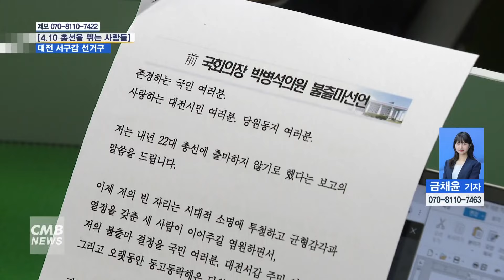[대전뉴스] [4.10 총선을 뛰는 사람들] 대전 서구갑 선거구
[아나운서]
CMB에서는 제22대 국회의원 선거를 앞두고 유권자들의 올바른 선택을 돕기 위해 기획보도 [4.10 총선을 뛰는 사람들]을 마련했습니다. 이번에는 대전 서구갑 선거구 후보자들의 공약을 점검해 봅니다. 보도에 금채윤 기자입니다.

[기사]
대전의 대표적인 도농복합도시인 대전 서구갑 선거구.

가수원-관저-도안 신도심과 도마-변동 등 구도심이 공존하는 서구갑은 ‘도시균형발전’이 핵심 현안으로 꼽히고 있습니다.

지역에서만 6선을 지낸 박병석 전 국회의장의 불출마 선언으로 무주공산이 된 가운데,

먼저 더불어민주당에서는 장종태 후보가 나섰습니다.

장 후보는 서구갑 발전을 위해 원도심과 신도심, 도농복합지역으로 구분해 특색에 맞는 발전 전략으로 도시를 재개발하겠다고 말했습니다.

▶ 장종태 후보 / 대전 서구갑 선거구 (더불어민주당)
각 지역의 특색에 맞는 발전 전략을 수립하고 그 계획을 이행해 공약에 담았습니다. 우선 신도심 지역에는 신도심 지역에서 필요로 하는 교육이나 복지나 문화의 공간을 배치를 해서 신도시의 면모를 밝게 가지고 가려고 합니다. 원도심 지역에는 도시화가 일찍 중단돼서 낙후되어 있는 지역인데 이 지역에서 진행되고 있는 20여 개의 재개발. 재건축 사업이 효율적으로 진행될 수 있도록 지원하고요. 도농복합지역의 기성동은 생태 관광과 일자리가 공존하는 생태 관광과 치유와 휴식이 필요한 그런 관광지로 개발을 해 나갈 계획입니다. 윤석열 정부를 이번 총선을 통해서 심판하고 새롭게 정권 창출을 위한 교두보를 마련하는 계기를 만들어 가겠습니다.

국민의힘에서는 조수연 후보가 출사표를 던졌습니다.

조 후보는 서구갑 지역의 낙후 문제를 언급하며, 인구 50만을 넘으면 분구를 추진해 지역의 독립적인 발전을 이끌겠다고 전했습니다.

▶ 조수연 후보 / 대전 서구갑 선거구 (국민의힘)
(대전 서구갑은) 동사무소를 빼면 행정기관이 하나도 없고요. 지하철역도 하나도 없고요. 대형 할인마트도 한 개도 없는 사무도시입니다. 둔산동의 그늘을 벗어나야 한다 해서 도마-변동 재개발과 발맞춰 인구 50만이 다시 넘어가면 분구 시키는 것이 저의 가장 큰 목표이고요. 두 번째로 기성동 지역에 백만 평 정도의 산업 단지를 추가로 조성해서 먹거리가 풍족한 서구갑에 살아도 충분히 독자적인 경제생활을 할 수 있는 그러한 서구갑을 만드는 것이 두 번째로 큰 공약입니다. 지난 24년 동안 국민의힘은 서구갑 지역에서 당선자를 내지 못했습니다. 이번에는 꼭 국민의힘 조수연을 선택해 주시면 서구갑 동료 시민 여러분께 절대로 실망시켜드리지 않겠습니다. 위로는 윤석열 대통령 또 이장우 대전시장, 서철모 구청장 등과 힘을 합쳐서 집권 여당의 강력한 힘으로 지역개발을 확실히 할 수 있도록 노력하겠습니다.

새로운미래에서는 안필용 후보가 본선에 도전합니다.

안 후보는 주거와 산업, 교통 대안을 제시하며 도시철도2호선 설치와 서대전IC 혼잡도 개선, 첨단 산업단지 개발 등을 공약했습니다.

▶ 안필용 후보 / 대전 서구갑 선거구 (새로운미래)
국회의원은 연습이 없습니다. 경험 있는 후보를 뽑아야 합니다. 저는 국회에서 보좌관 생활을 오랫동안 했습니다. 국회를 잘 알고 있는 후보입니다. 대전시에서 지방행정을 경험했습니다. 대전을 발전시킬 적합한 인물이라고 생각합니다. (서구갑 지역은) 산업단지, 교통, 주거환경이 매우 중요한 이슈입니다. 산업단지는 평촌 산업단지를 빨리 개발하는 것도 중요하고 첨단 산업 단지를 개발하는 것도 중요합니다. 그리고 교통은 트램을 빨리 설치하는 것이 가장 중요한 이슈입니다. 도시철도 2호선을 설치하고 도마동에서 용문동까지 트램 지선도 빨리해야 합니다. 그리고 서대전 IC 부분에 혼잡도 개선 사업도 빨리해야 합니다. 구봉산 북로길을 확장해 논산으로 우회하는 도로도 만들 계획입니다. 그리고 도마동, 변동, 가장동 등 원도심 지역에 주거 환경 개선 사업을 빨리 추진해야 합니다. 규제 완화를 통해서 빨리 추진될 수 있도록 열심히 노력하겠습니다. 이번 선거는 윤석열 정부를 심판하는 정부입니다. 그런데 민주당에 대해서 국민들이 실망하고 계신 것 같습니다. 윤석열 정부를 심판하는 것이 민주당의 전유물은 아닙니다. 새로운미래, 새로운 사람 저 안필용을 뽑는 것이 윤석열 정부를 심판하고 대전을 발전시키고 서구를 변화시킬 인물을 뽑는 것이라고 생각합니다. 저 안필용에게 꼭 한 표를 부탁드립니다.

세 후보 외에도 더불어민주당 공천에서 배제된 뒤 탈당하고 무소속으로 출마를 밝힌 유지곤 후보가 도전장을 내밀었습니다.

(취재기자 금채윤 / 영상취재 김형기)

신도심과 구도심의 공존으로 도시균형발전이라는 지역 현안이 뚜렷한 가운데 유권자의 표심이 어느 곳으로 향할지 주목됩니다. CMB뉴스 금채윤입니다.